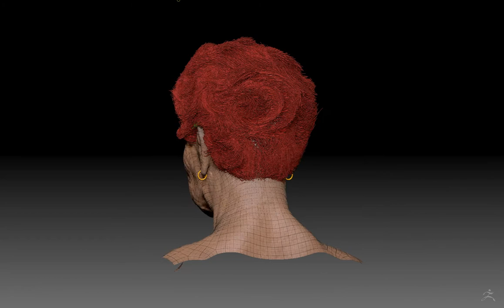Digital character made in the ZBrush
This is my latest Zbrush reel,I've done in last night.
นี่เป็นผลงานของผมทำเสร็จเมื่อคืนที่ผ่านมา จิงๆแล้วเส็จเมื่อเช้าทำทั้งคืน